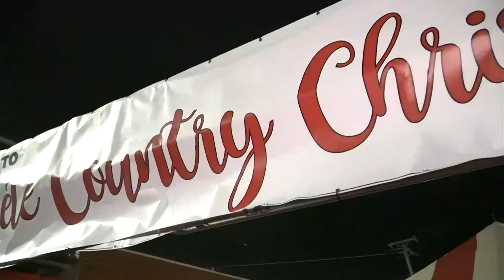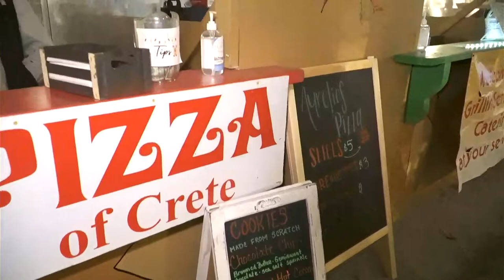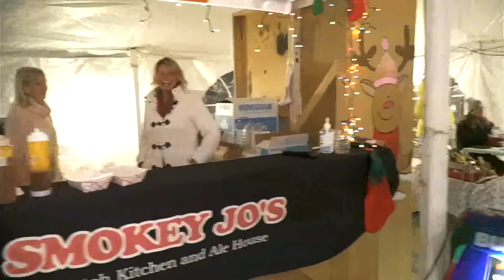Live from Crete Country Christmas Friday Night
LIVE from Friday night at Crete Country Christmas. Entertainment is here till 11 PM, food until 10 PM, and Saturday is going to be even more packed with family fun activities.